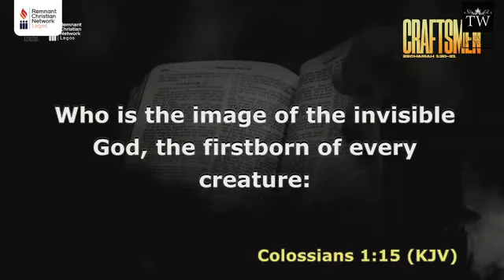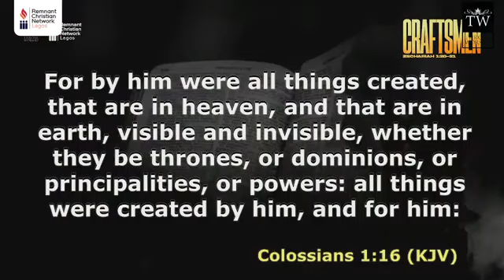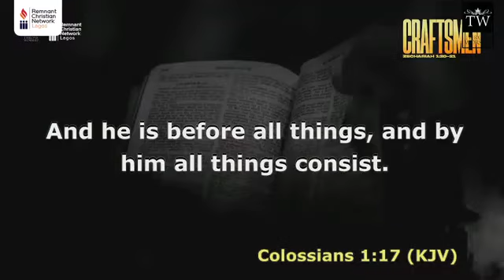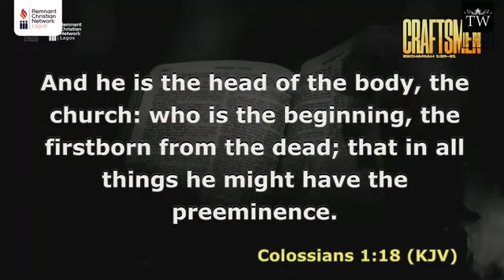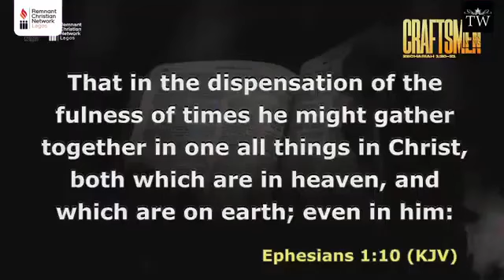Before I Preached You Knew That Sin Was Wrong || Apostle Arome Osayi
Watch this short clip from knowing the Adonai at The Craftsmen, Lagos. A 12hrs Prayer meeting, preached by Apostle Arome Osayi.